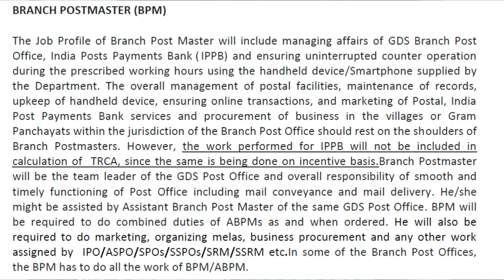Work of BPM - Branch Post Master in GDS - Gramin Dak Sevak in Post Office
In this video, I tell you about the work of BPM - Branch Post Master in GDS - Gramin Dak Sevak in Post Office.